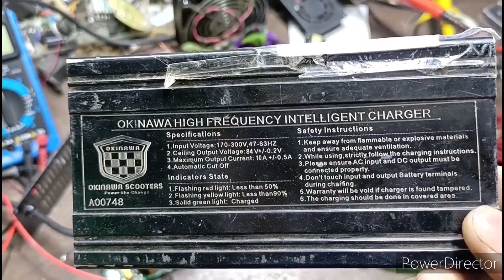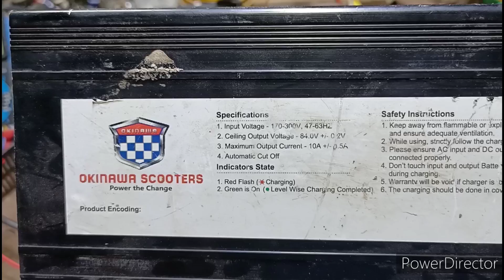lithium charger course available here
Shahjahanpur,Akshardham Colony,
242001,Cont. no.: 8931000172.